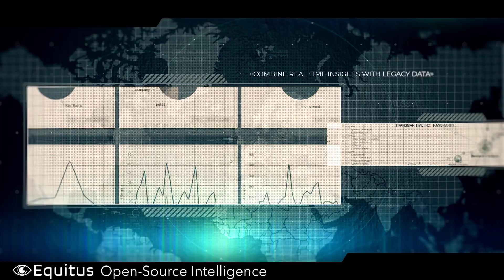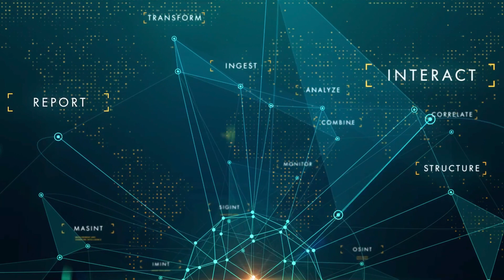Mission Critical Intelligence, At The Edge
Equitus advanced data analytics ecosystem delivers true data convergence providing critical insights at the point of decision.